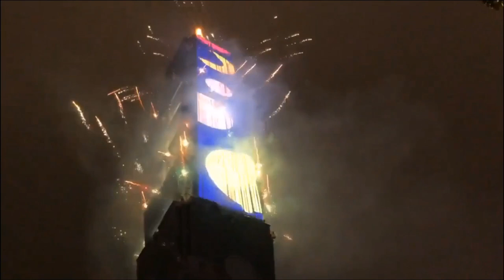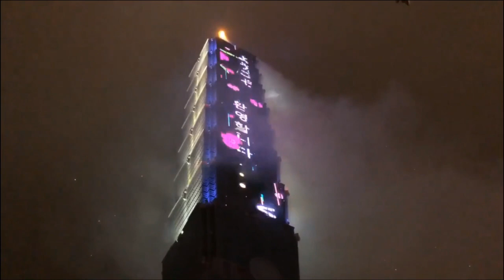Fireworks Display of Dubai UAE and Taiwan Taipei101 so amazing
Fireworks display is one of the most amazing event happen in every country during christmass and new year
A lights of flowers in the sky
Happy new yr and godbless everyone enjoy watching this beautiful fire work display of this two countries
Who had the epic fire work display?